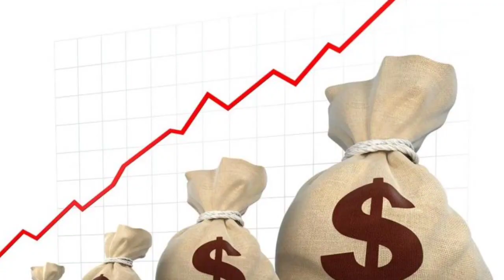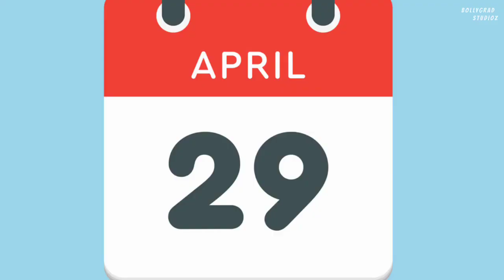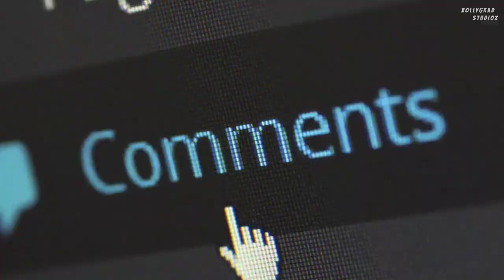Ganapath। 22 Interesting Facts | Tiger Shroff | Kriti Sanon | Elli AvrRam | Vashu | Sajid Nadiadwala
GANPATH | 41 Interesting Facts | Tiger Shroff | Kriti Sanon | Hindi | Trailer | Upcoming movie |

0:00 intro
1:45 kitna budge hai movie ka ?
2:00 kya hit ho payegi movie ?

Ganapath which is an upcoming bollywood movie with the cast as Tiger shroff and Kriti Sanon.

Ganapath Part 1 is an upcoming ollywood action drama movie directed and written by Vikas Bahl. The film produced by Jacky Bhagnani, Vashu Bhagnani, and Deepshikha Deshmukh under the banner of Pooja Entertainment and Good co. Production. The film star Tiger Shroff and kriti sanon in a prominent role. Ganapath 2021 will be released in Hindi. Ganapath is a full action drama film.
Tiger Shroff released the first poster of Ganapath movie 2021 on Twitter in which he can be seen in a cool and grungy avatar. The film 2021 teaser has been released. Ganapath movie teaser has dialogue by actor Tiger Shroff that goes ‘jab apun darta hai na tab apun aur marta hai’.

Pooja Entertainment & Good Co. brings to you the intriguing poster of the forthcoming action thriller Ganapath. The poster features Tiger Shroff in a grungy, raw avatar, oozing his trademark charisma. Set in a post-pandemic, dystopian era, the film portrays a never-seen-before world.

With the new age action king of Bollywood, Tiger Shroff against blurred cityscape hemmed in with barbed wire, while a cloud of smoke lingers in the air, the poster gives a promising look of an action packed, multi-part film franchise that will match and rival the standards set by Hollywood's genre defining action movies. Set to release in 2022, Ganapath is Pooja Entertainment's first out-an-out action film, co-produced with Good Co.

Vashu Bhagnani and Pooja Entertainment presents in association with Good Co. A Pooja Entertainment and Good Co. production 'Ganapath'. Directed by Vikas Bahl. Produced by Vashu Bhagnani, Vikas Bahl, Deepshikha Deshmukh, Jackky Bhagnani.

The movie is set to be released in 2022.

Must watch -

SCRIPT WRITER :- NISHA GAUR
gd-chinmai